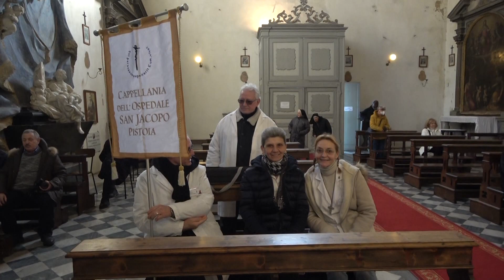La diocesi di Pistoia ha celebrato la giornata mondiale del malato